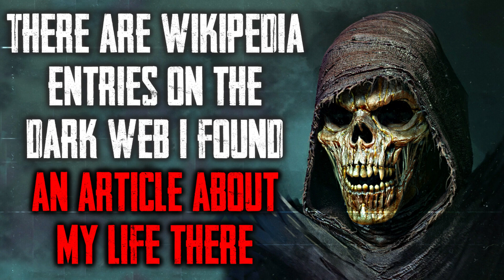"There Are Wikipedia Entries On The Dark Web I Found An Article About My Life There" CreepyPasta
I'll never forget what I read...

R/NOSLEEP STORY-
Story Author: u/Colt_Leasure/

CREEPYPASTA MUSIC-
Special thanks to VValters and Myuuji for the Music!